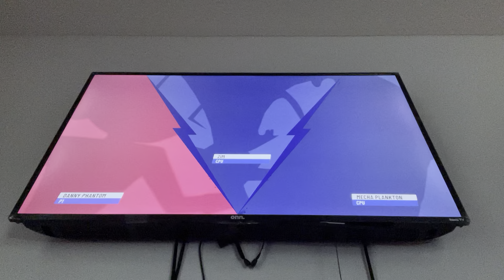Nickelodeon All Star Brawl 2 - Rotation Battle #3: Danny Phantom (me) vs Zim vs Plankton